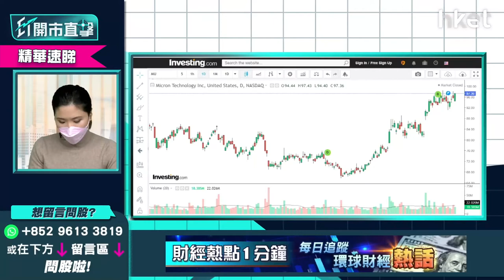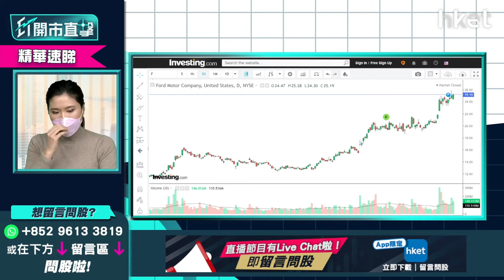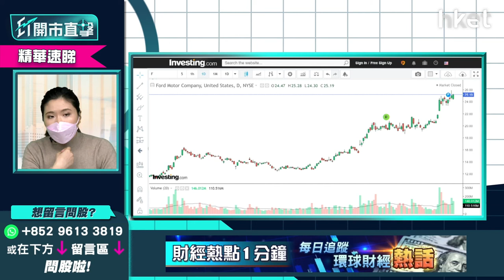【ET開市直擊】（精華）福特（F.US）現水平估值低 即睇入手策略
傳統汽車股福特汽車（F.US）去年升幅達到一倍，遠遠拋離Tesla。現時股份估值水平仍然偏低，但RSI達超賣水平。入手價又應該如何釐定？富昌證券環球投資策略副總裁李卓穎（Vivian）為你分析，立即點擊收看／收聽。

**重溫《ET開市直擊》半導體股有起色　精選真正受惠股**